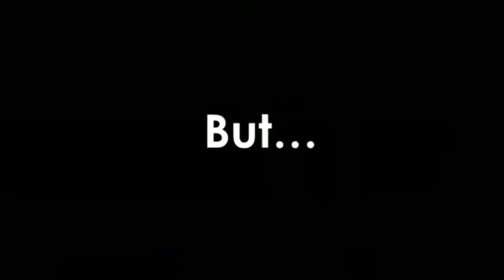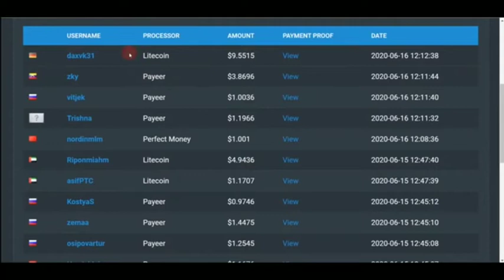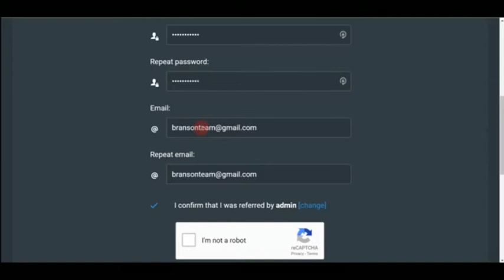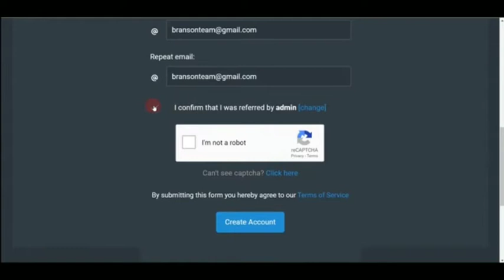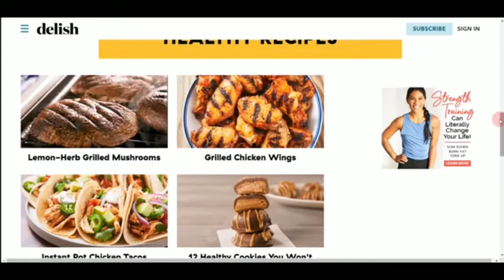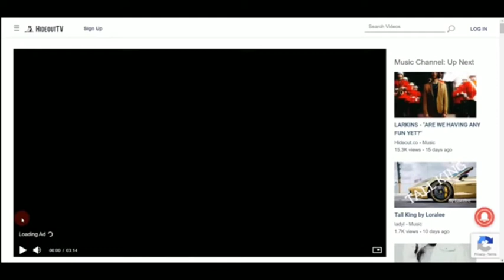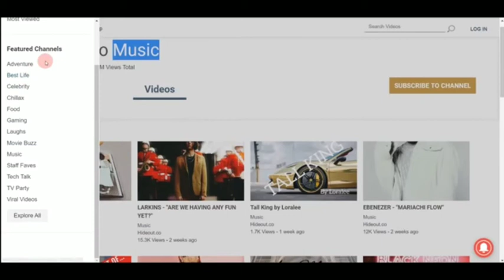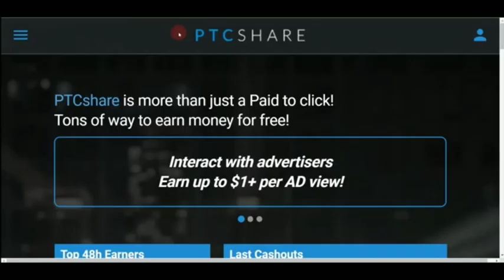WOWWW NONTON 1 VIDEO DIBAYAR $1.50 || WATCH 1 VIDEO FOR EARN $1.50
Educations how to get money from internet